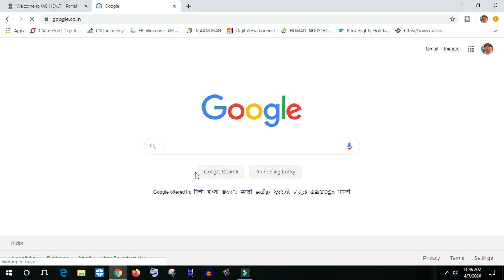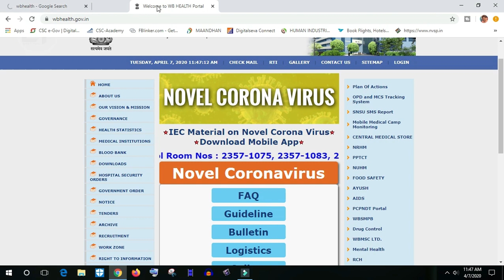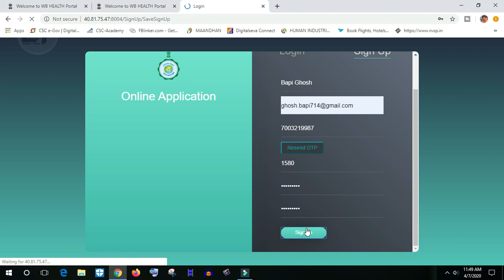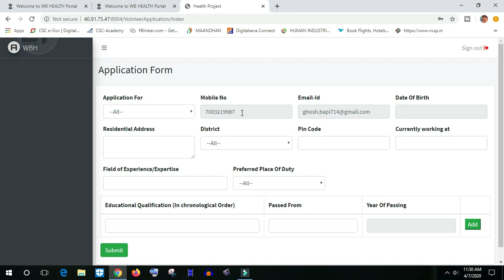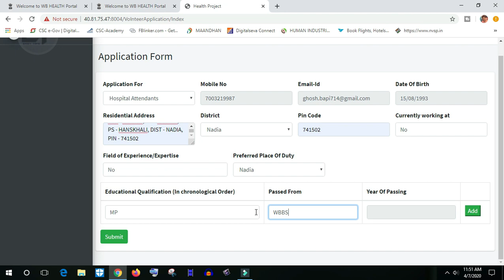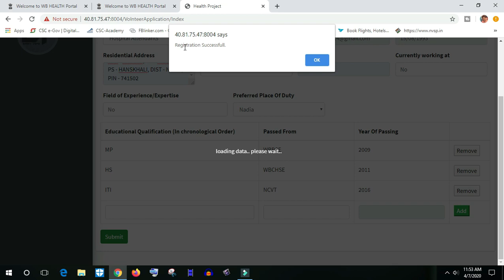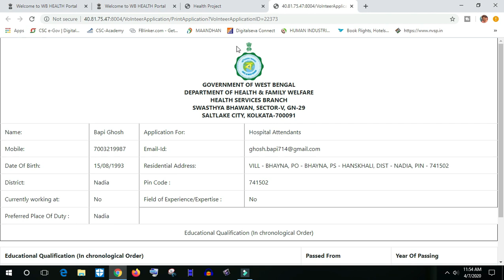How to Apply Online Volenteer | ভলান্টিয়ার অনলাইন আবেদন শুরু | Volunteer Online Application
How to Apply Online Volunteer | ভলান্টিয়ার অনলাইন আবেদন শুরু | Volunteer Online Application

Hi
I am 𝐁api 𝐆hosh Welcome to my You Tube Channel 𝐄asy 𝐓ips

Today in this video I showed you how to apply online for the post of Volunteer West Bengal. What do you need How to do Qualification Online application in terms of voluntary.

I hope you will enjoy the video and is there any problem you can ask me on comment section.

If You Like the Topic, Please "𝐋𝐈𝐊𝐄" The Video. &

1. How to Apply Online Volunteer Online

2. Volunteer Online Application

3. What do you need How to do Qualification

4. What a Post

5. Volunteer Online Application Mobile Phone

Hastags